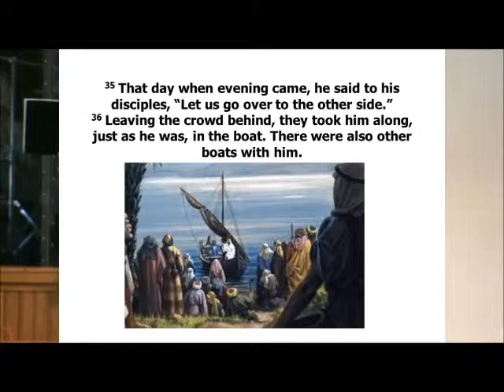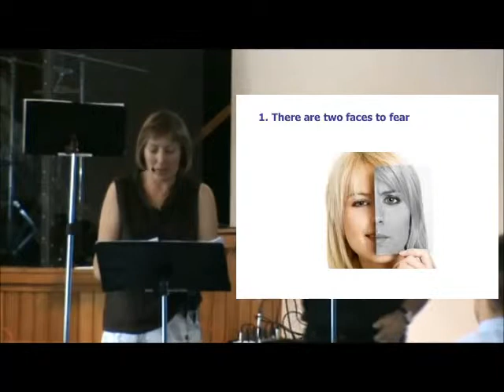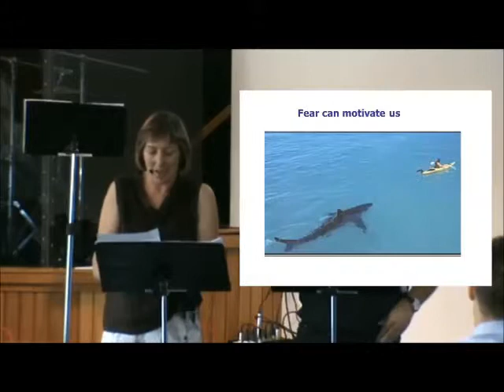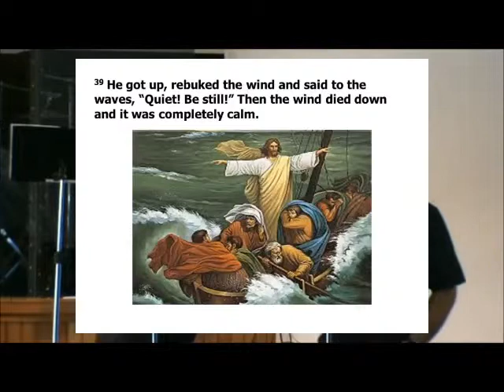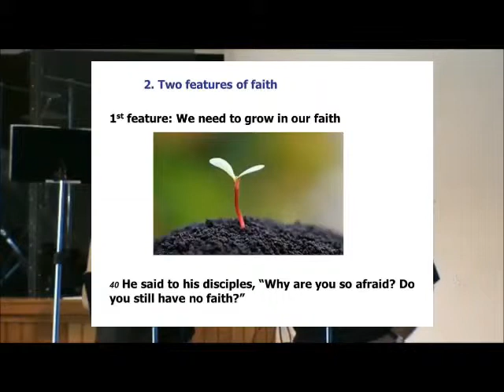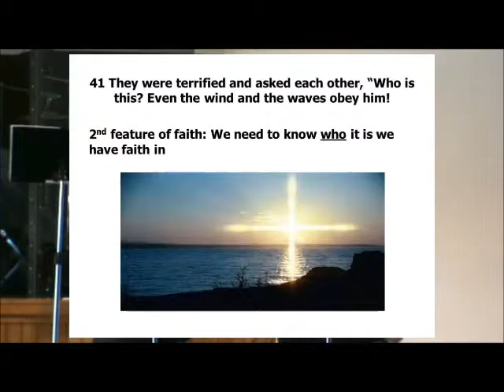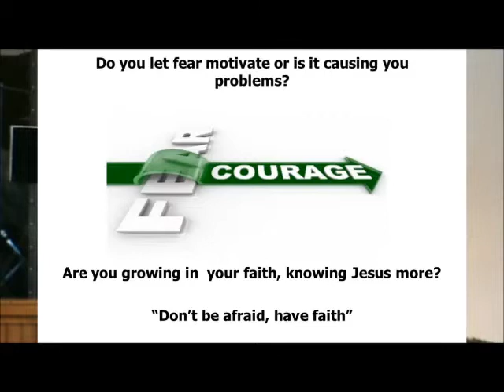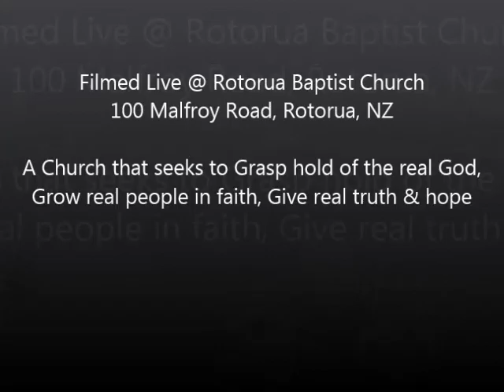Fear Leading to Faith - Sunday 8th February 2015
Pastor Paul Forster and Christine Forster continue the series from the book of Mark exploring the account of Jesus calming the storm and shows us that Fear can lead to Faith.